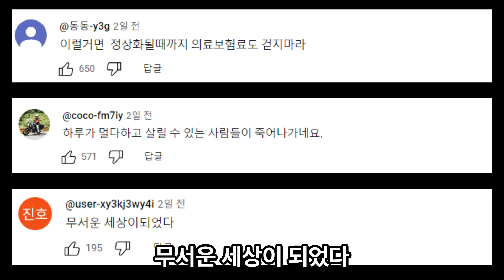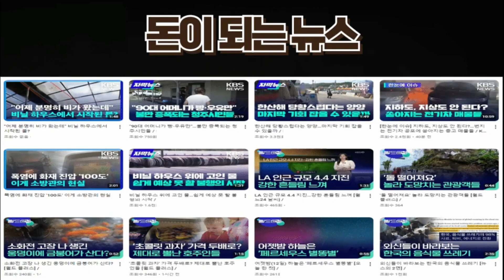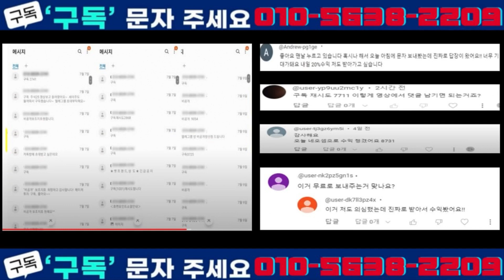병원 11곳서 환자 이송 거부…청주→원주 120km 가서야 치료